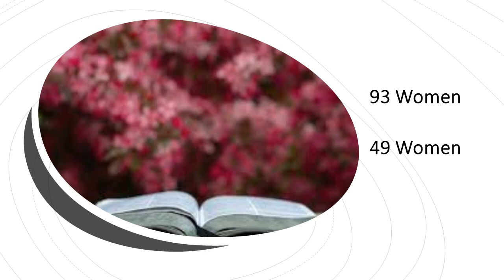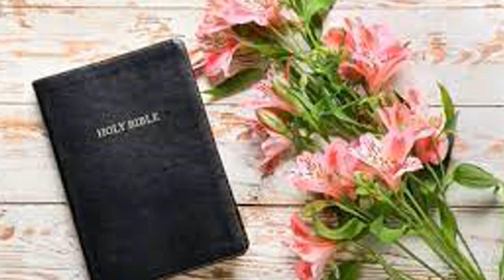The Bible Is Like A Movie Script: What Women Said In The Bible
Hello Everyone!
 This video is about,  the woman's role  defined by the creator of the heavens and the earth . We have gotten away from the true meaning of our purpose as women.